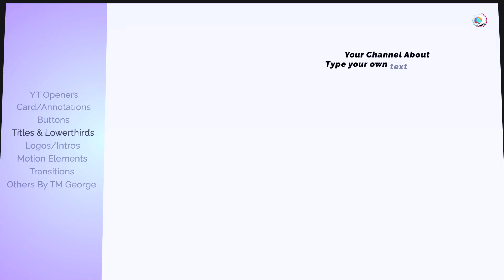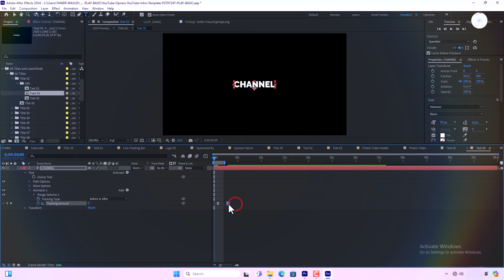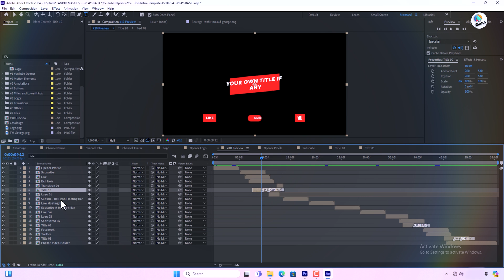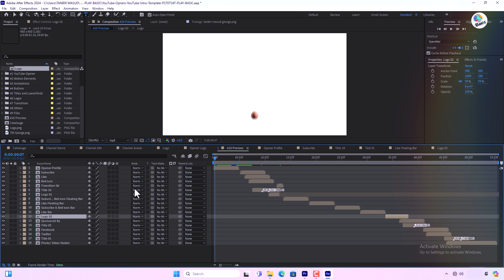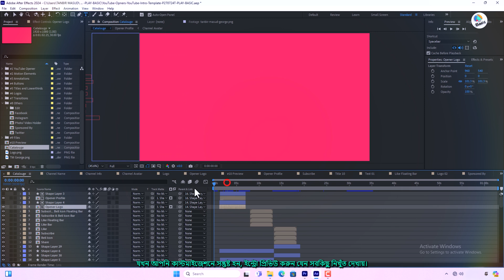YouTube Openers: YouTube Intro Template Free | After Effects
Welcome to another exciting video on Play Basic! 🎥

In today's tutorial, we're sharing an amazing YouTube Intro Template for free, designed specifically for After Effects. Whether you're just starting your YouTube journey or looking to refresh your channel's look, this sleek and professional opener will give your videos the perfect introduction.

🔹 What You’ll Learn:
- How to customize the template to match your brand.
- Tips and tricks for making your intro stand out.
- Step-by-step instructions on using After Effects for this template.

🔹 Template Features:
- Modern and dynamic design.
- Fully customizable text and colors.
- Easy-to-use project files.

🔹 Download the Template Here:

🔹 Resources:
- Music and Sound Effects:
- More Free Templates: